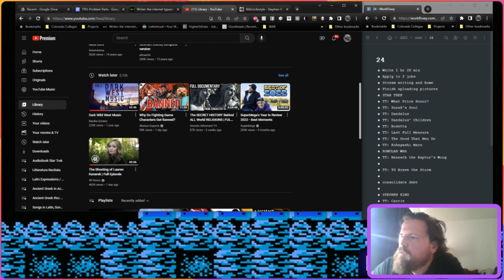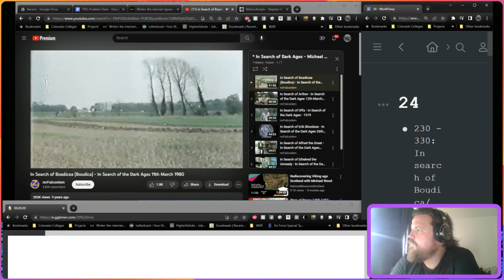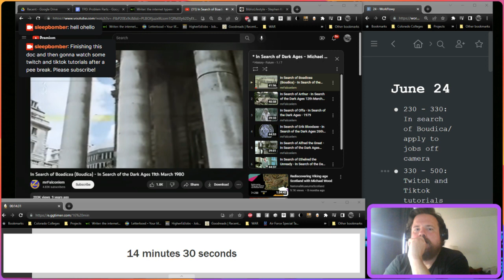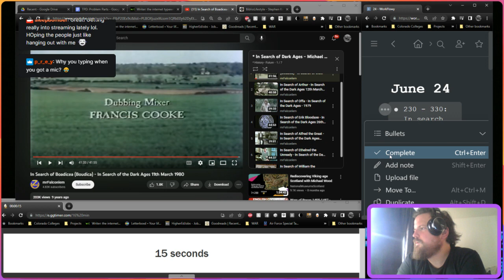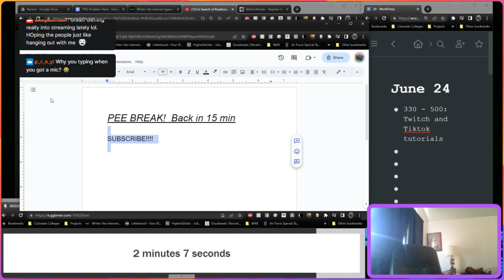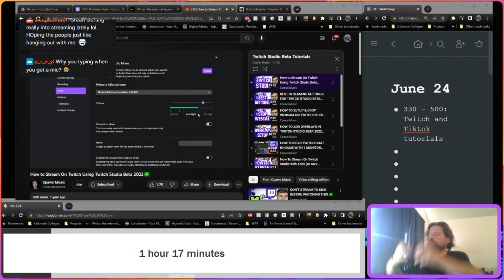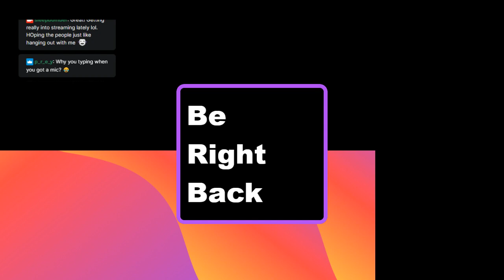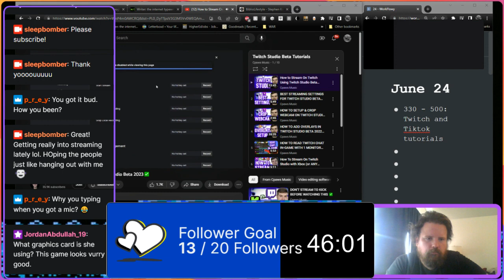Hanging out and writing on a Sunday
Vids from my Twittch